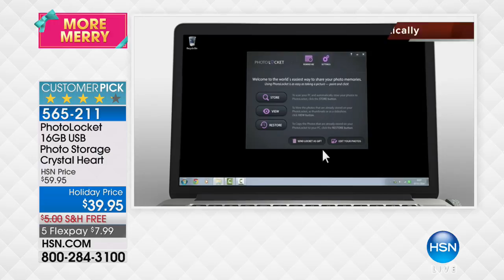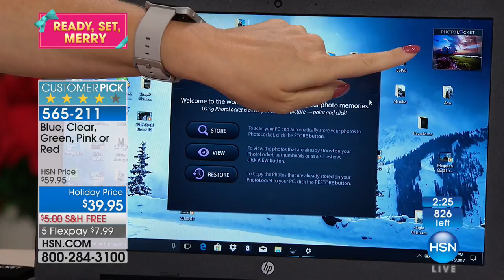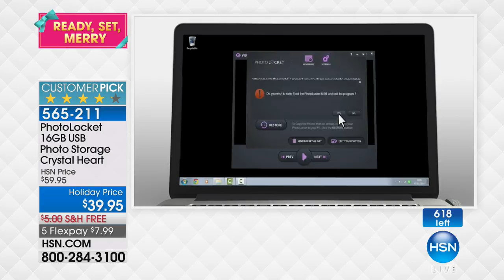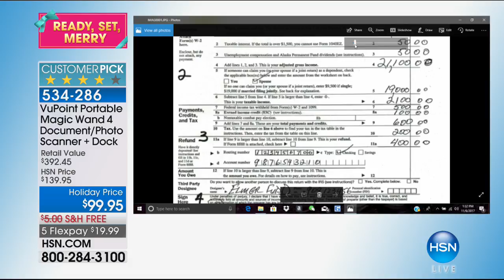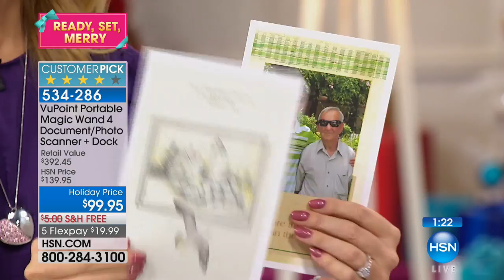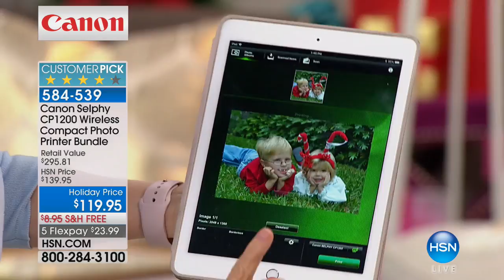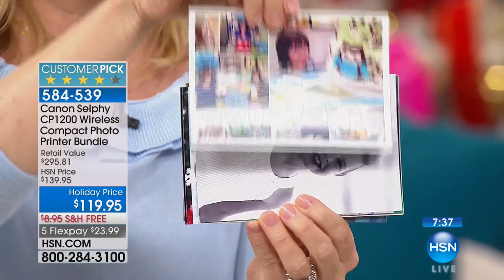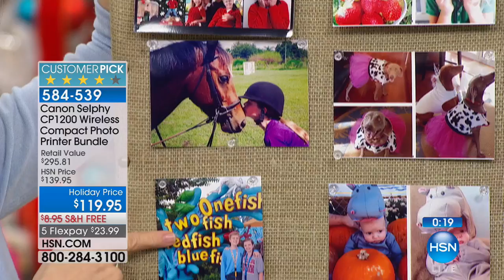HSN | Snap It & Scrap It Electronics 11.06.2017 - 01 PM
Crafting tools and supplies featuring electronics to get inspired with techniques and demonstrations. How to use technology to make your crafting easier. Make a close friend or family member happy with a gift from this fun and functional assortment.